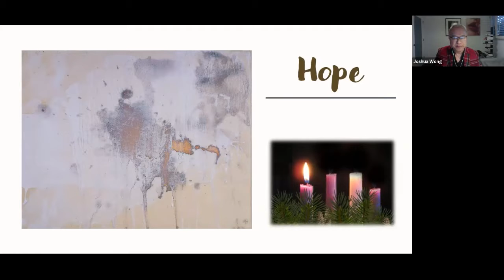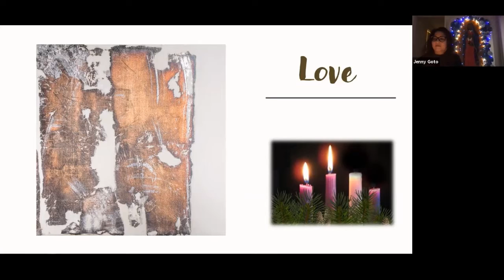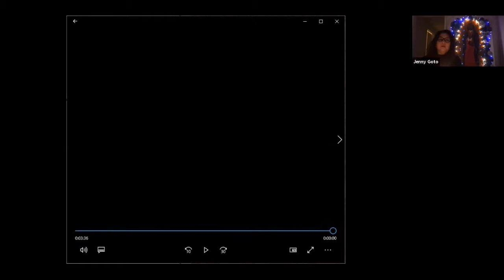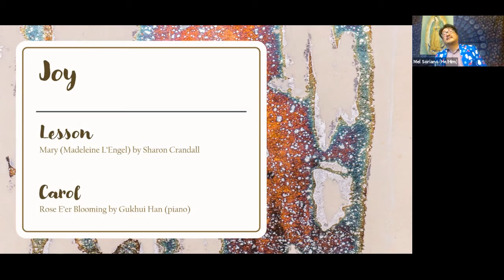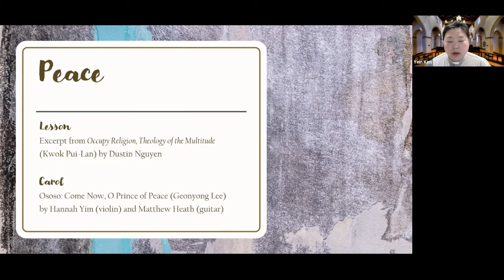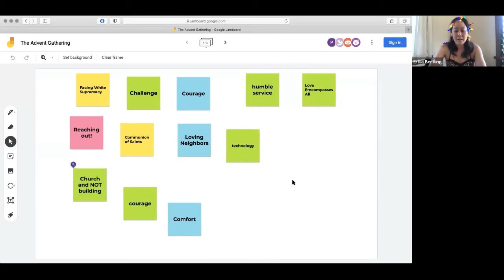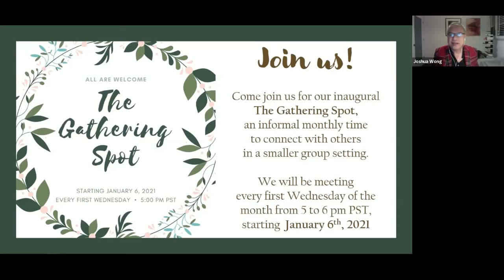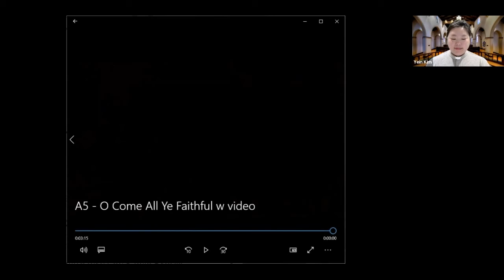Advent 2020 with The Gathering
The Gathering: A Space for Asian-American Spirituality

The Gathering met virtually on December 12, 2020 to observe this year's Advent season.
An Asian twist on the traditional Lessons & Carols format, the event featured Asian Pacific American-themed readings and music set to Advent themes of hope, love, joy, peace, and Christ. Contributors of reflections and music include jason chu (@jasonchumusic), Gukhui Han (St. Luke's Church, Long Beach), Hannah Yim (Mutual Ministry of St. Andrew's and Christ Episcopal Church), Jenny Kim (Claremont Graduate University), Dustin Seo (Street Symphony), and Ravi Verma (Stillpoint).

to join us at future events.